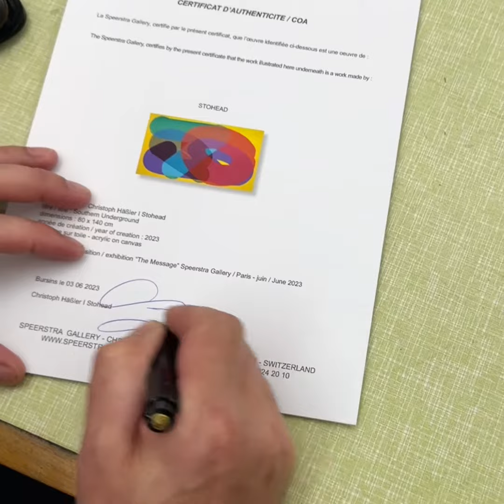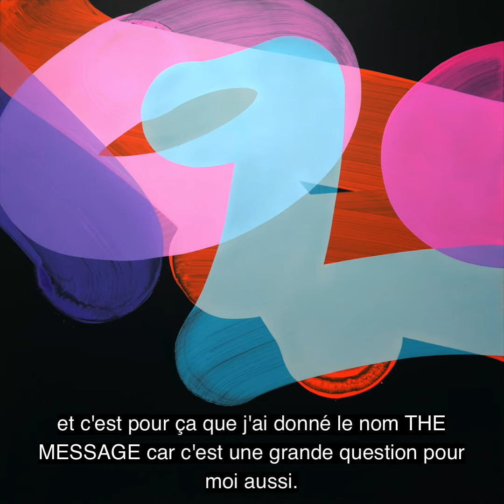Speerstra Gallery Paris présente "THE MESSAGE" / STOHEAD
La galerie Speerstra de Paris est fière de présenter la nouvelle exposition de l'artiste allemand STOHEAD, intitulée "THE MESSAGE". Cette exposition explore la question de la communication à travers l'abstraction de la calligraphie contemporaine.
"The Message" est une interrogation que l'artiste Stohead propose d'explorer autour de l’idée d'une synthèse esthétique. Cette question préoccupe l'artiste dans sa démarche d'abstraction de caractères typographiques. En condensant les lettres et en modifiant leurs formes, Stohead abolit les règles conventionnelles, privant les lettres de leur lisibilité et les rendant dépourvues de sens. Une simple forme peut-elle transmettre un message, une information ?
La réponse de Stohead est sans aucun doute affirmative. Elle peut même aller au-delà. Une forme peut transmettre un sentiment, dont l’impact peut ne pas être accessible à tous. Pourtant, l'art n'a jamais cherché cela, car cela le rendrait arbitraire.
La calligraphie de Stohead est unique en son genre. Il crée des formes à la fois familières et étranges, ici les lettres se transforment en figures abstraites et les couleurs utilisées sont souvent vives et contrastées, créant une sensation d'énergie brute.
"The Message" est une exposition qui invite le public à réfléchir sur la communication et la signification des formes. Elle présente des œuvres qui transmettent des émotions plutôt que de simples informations, un instant axé sur une rencontre qui suscite des réactions même si les points de vue sont singuliers. La notion même de perception est remise en cause, réinventée par des techniques et principes créatifs innovants. C’est en oubliant les normes que l’on peut apprendre à recréer.

The Speerstra Gallery in Paris is proud to present the new exhibition of the German artist STOHEAD, entitled "THE MESSAGE". This exhibition explores the question of communication through the abstraction of contemporary calligraphy.

"The Message" is an interrogation that the artist proposes to explore around the idea of an aesthetic synthesis. This question preoccupies the artist in his approach to the abstraction of typographic characters.  By condensing letters and modifying their shapes, Stohead abolishes conventional rules, depriving letters of their legibility and rendering them meaningless.  Can a simple shape transmit a message, an information?

The answer of Stohead is undoubtedly affirmative. It can even go beyond.  A form can transmit a feeling whose impact is not necessarily accessible to all.  Yet art has never sought this, for it would make it arbitrary. Stohead's calligraphy is unique. He creates forms that are both familiar and strange, here the letters become abstract figures and the colors used are often bright and contrasting, creating a feeling of raw energy.

The Message" invites the public to reflect on communication and the meaning of forms. It presents works that transmit emotions rather than simple information, a moment centered on an encounter that provokes reactions even if the points of view are singular.  The very notion of perception is questioned, reinvented by innovative techniques and creative principles. It is by forgetting the norms that we can learn to recreate.